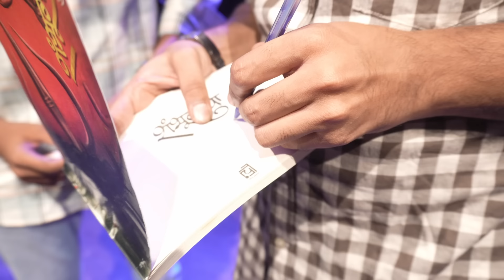Sampurna Karna | Psycho Shayar | (Full Video)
My last attempt to honour the glory of Angraj through my words!
(**Note -this poetry is written by the reference of popular novels and poetry books about karna to set an example of inspiration just like legendary poets and authors did in the past in our nation.. its a humble try to create and write what’s beyond right and wrong.. so enjoy!)

Music Arrangements- Darshan Sutar
Production Team- Kaala Genda Productions
Camera- Hemant Nannaware,
                Bansi Krishna
                Siddharth Kadam